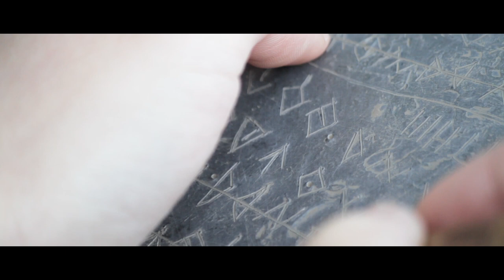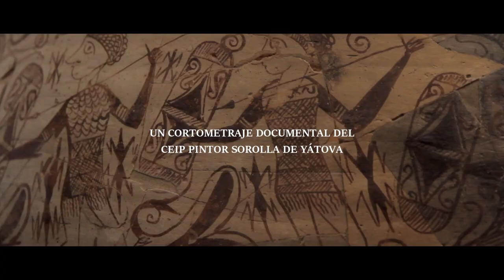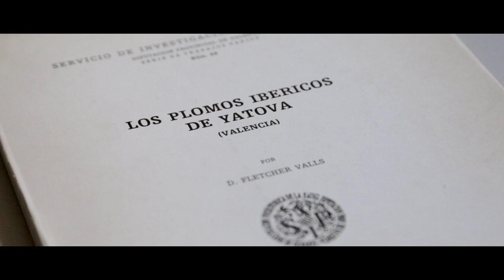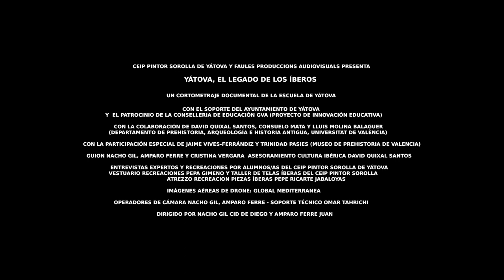TRAILER YÁTOVA EL LEGADO DE LOS ÍBEROS - CORTOMETRAJE DOCUMENTAL CEIP PINTOR SOROLLA DE YÁTOVA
CEIP PINTOR SOROLLA DE YÁTOVA Y FAULES PRODUCCIONS AUDIOVISUALS PRESENTA:  YÁTOVA, EL LEGADO DE LOS ÍBEROS

UN CORTOMETRAJE DOCUMENTAL DE LA ESCUELA DE YÁTOVA

                                                                            CON EL SOPORTE DEL AYUNTAMIENTO DE YÁTOVA
 Y  EL PATROCINIO DE LA CONSELLERIA DE EDUCACIÓN GVA (PROYECTO DE INNOVACIÓN EDUCATIVA)

CON LA COLABORACIÓN DE DAVID QUIXAL SANTOS, CONSUELO MATA Y LLUIS MOLINA BALAGUER  (DEPARTAMENTO DE PREHISTORIA, ARQUEOLOGÍA E HISTORIA ANTIGUA, UNIVERSITAT DE VALÈNCIA)

 CON LA PARTICIPACIÓN ESPECIAL DE JAIME VIVES-FERRÁNDIZ Y TRINIDAD PASIES (MUSEO DE PREHISTORIA DE VALENCIA)

 GUION NACHO GIL, EMPAR FERRE Y CRISTINA VERGARA  ASESORAMIENTO CULTURA IBÉRICA DAVID QUIXAL SANTOS

ENTREVISTAS EXPERTOS Y RECREACIONES POR ALUMNOS/AS DEL CEIP PINTOR SOROLLA DE YÁTOVA

VESTUARIO RECREACIONES PEPA GIMENO Y TALLER DE TELAS ÍBERAS DEL CEIP PINTOR SOROLLA

ATREZZO RECREACION PIEZAS ÍBERAS PEPE RICARTE JABALOYAS

 IMÁGENES AÉREAS DE DRONE: GLOBAL MEDITERRANEA

OPERADORES DE CÁMARA: EMPAR FERRE Y NACHO GIL

SOPORTE TÉCNICO OMAR TAHRICHI

DIRIGIDO POR NACHO GIL CID DE DIEGO Y EMPAR FERRE i JUAN